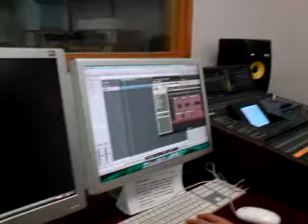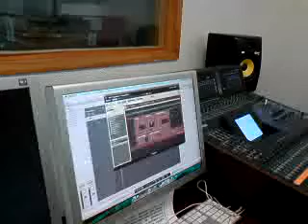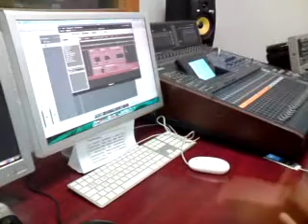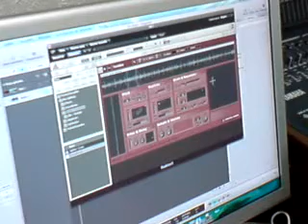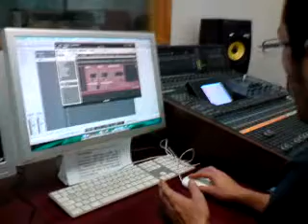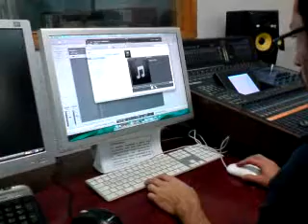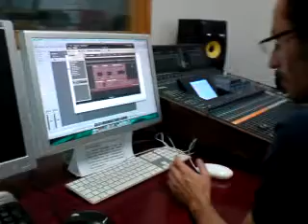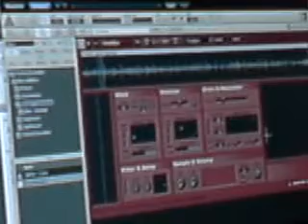Sintesis Granular 1 con Reactor 5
Clase de Midi en G Martell 09 de Diciembre 2009